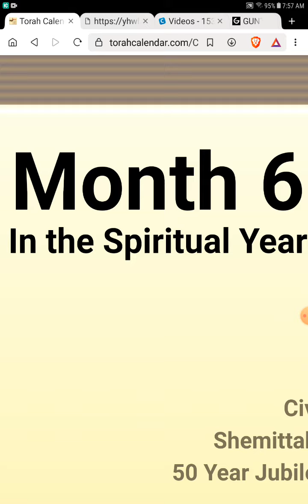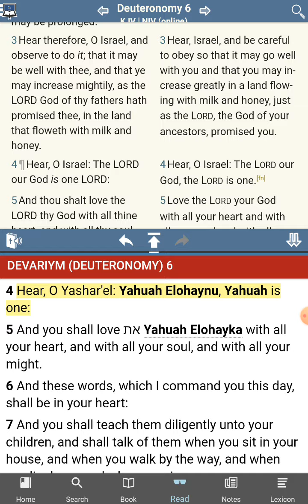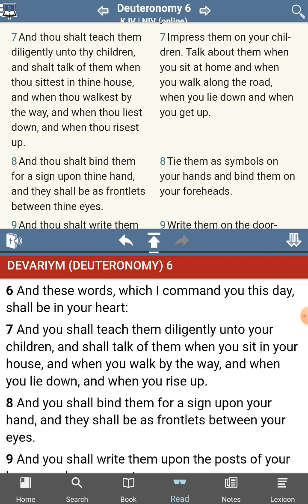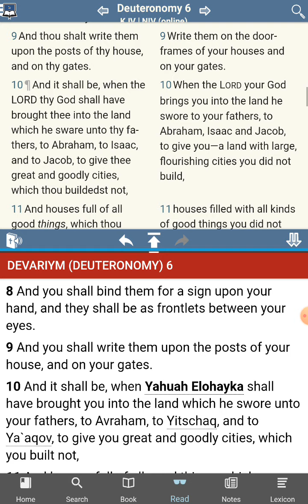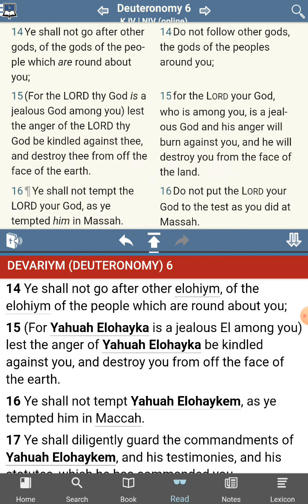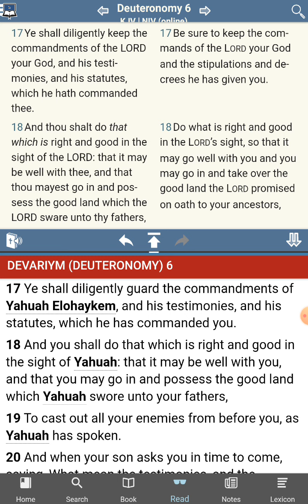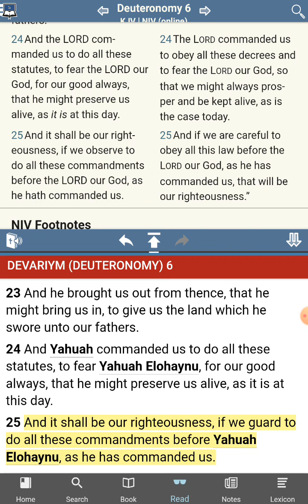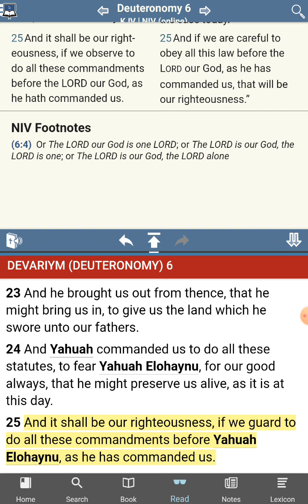The [UNKNOWN] Commandments of YHWH - 5 New Commandments Found - Deuteronomy 6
Odysee Channel

Much love